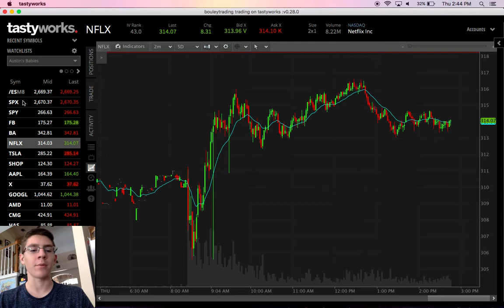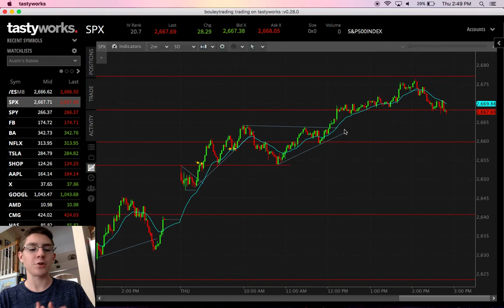My Daily Day Trading Routine | Day Trading Weekly Options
✅ How I make $5,923 per month using options bots (free training)

Legal Notice: The views and opinions expressed on Options Auto Trader (ABTrades, LLC)  are provided for information purposes only and should NOT be taken as (a) a solicitation of an offer to buy or sell a security, (b) an endorsement or recommendation of any particular security or trading strategy, or (c) investment advice.

OPTIONS AUTO TRADER (ABTRADES, LLC) DOES NOT PROVIDE OR GUARANTEE ANY FINANCIAL, LEGAL, TAX, OR ACCOUNTING ADVICE OR ADVICE REGARDING THE SUITABILITY, PROFITABILITY, OR POTENTIAL VALUE OF ANY PARTICULAR SECURITY, TRADING STRATEGY, OR INFORMATION SOURCE.

All content appearing on Options Auto Trader (ABTrades, LLC) is protected by copyright law.  Rebroadcasting or any other commercialized use of our program content is strictly prohibited.